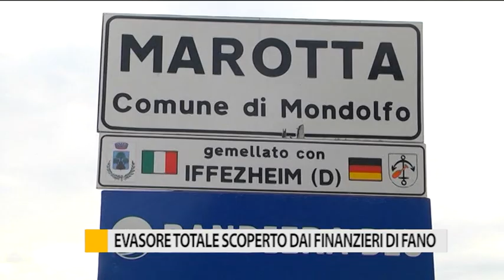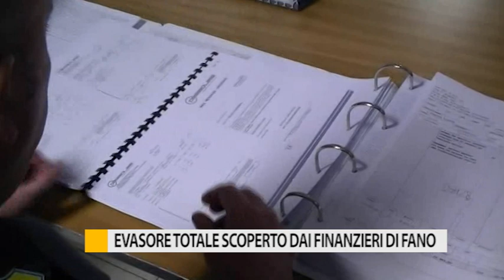Evasore totale scoperto dalla Guardia di Finanza di Fano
La Guardia di Finanza di Fano ha scoperto una ditta di Marotta che ha nascosto al fisco circa 340mila euro. E' stata così attività la procedura di ricerca dell'imprenditore che si è reso irreperibile.